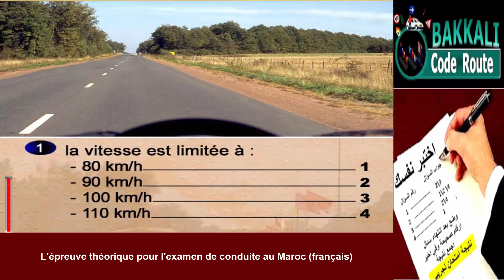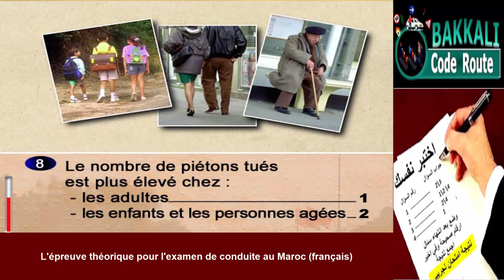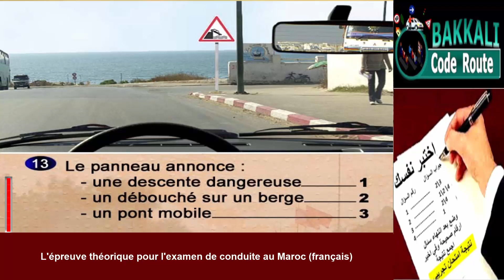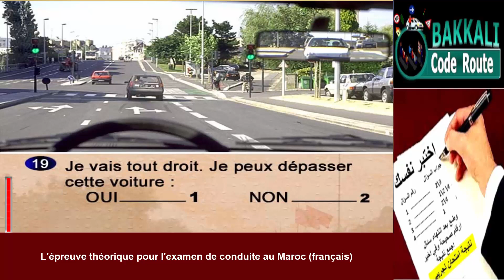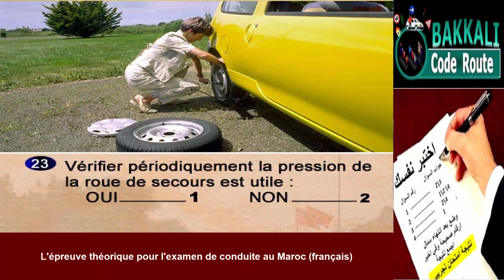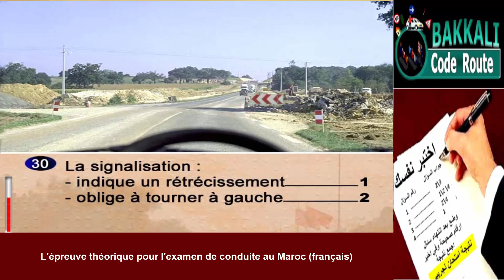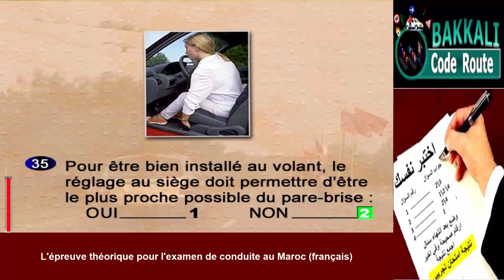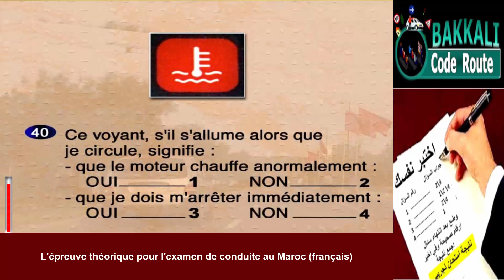L'épreuve théorique pour un permis de conduire au Maroc en français 2023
Accueillir. Dans cette vidéo, on pratique l'examen préparatoire au permis de conduire avec 40 questions du code ou un examen théorique avec correction à la fin.
L'épreuve théorique pour l'examen de conduite au Maroc français 2023

Merci à tous ceux qui se sont abonnés à la chaîne, m'ont laissé un commentaire et ont aimé la
 vidéo.

Chaîne@codebakkali pour l'enseignement de la conduite théorique (à distance) et appliquée avec un moniteur titulaire d'une licence de moniteur de conduite délivrée par le Ministère de l'Equipement et des Transports.
Examen du permis de conduire au Maroc en français
Permis de conduire Maroc
La conduite sur le territoire national au moyen d'un permis international : Les marocains résidant à l'étranger peuvent conduire sur le territoire national, pendant une durée maximale d'un an à compter de leur résidence au Maroc, munis d'un permis de conduire en cours de validité.

Horodatages
0:00 Intro
0:13 question 1
0:58 question 2
1:42 question 3
2:12 question 4
2:40 question 5
3:12 question 6
3:41 question 7
4:10 question 8
4:43 question 9
5:14 question 10
5:53 question 11
6:24 question 12
6:53 question 13
7:36 question 14
8:09 question 15
8:40 question 16
9:12 question 17
9:44 question 18
10:24 question 19
10:55 question 20
11:27 question 21
12:12 question 22
12:39 question 23
13:12 question 24
13:45 question 25
14:15 question 26
14:42 question 27
15:19 question 28
15:54 question 29
16:42 question 30
17:14 question 31
17:53 question 32
18:31 question 33
19:12 question 34
19:54 question 35
20:33 question 36
21:04 question 37
21:57 question 38
22:21 question 39
22:55 question 40

permis de conduire marocain en France
prix du permis de conduire au Maroc 2023
permis de conduire international Maroc
passer le permis au Maroc prix
Permis de conduire Maroc PDF
Permis de conduire C
Permis de conduire d
Permis C
Permis de Maroc
 conduire Maroc
permis de conduire
 permis  Maroc
Permis '
Permis de conduire B
Examen de conduite au Maroc françaispermis de conduire franceles panneaux de signalisationcode de la route rousseaucode de la route 2022 examenexamen code de la route france 2022test code de la route francecode de la route en lignecode rousseaucode de routecode de la route 2023permis de conduire testPasser le permis au Maroc